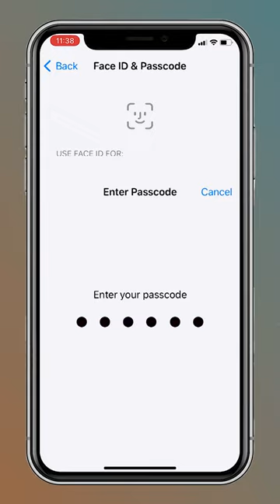How to Turn OFF Notifications on iPhone Lock Screen?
Simple and very step-by-step video How to Turn OFF Notifications on iPhone Lock Screen!

Here’s what you need to do to make this work:
open settings and scroll down
select Face ID & Passcode
enter  your passcode
scroll down
turn off notification center